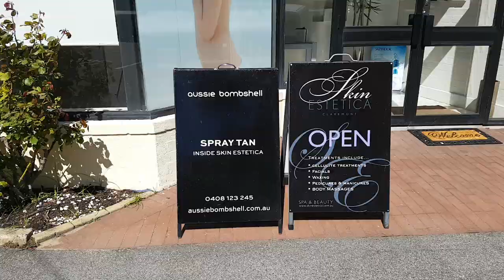Weekly Vlog #1 - Waves, Work Outs and A Whole Lot More!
You asked and you got it... welcome to the first instalment of my weekly vlog, and a little behind the scenes to my day to day life!

This week (10th Jan to 17th Jan) was mostly about work, the beach and work outs.

I forgot to film a lot of things because I can't do it all, but what I did manage to film I hope you find somewhat interesting!